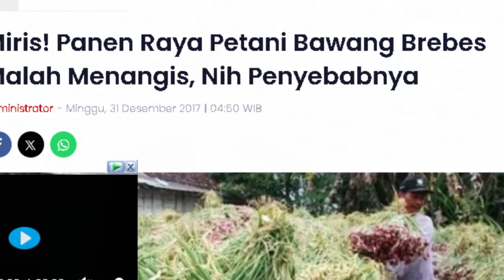NGAKAK! TPN PRABOWO-GIBRAN KRITIK SISTEM CONTRACT FARMING ANIS, TAPI KOK NGGAK NYAMBUNG?